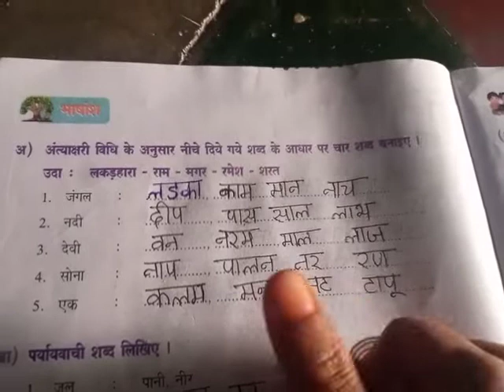7th class hindi 111